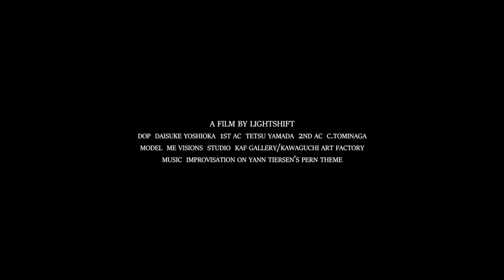The beauty film - ciffon